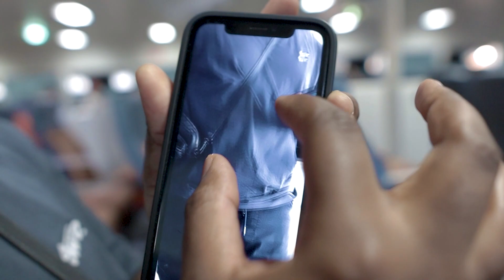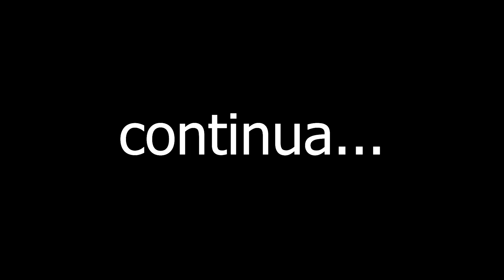BEIJEI A ESPANHOLA NA PASSAGEM DE ANO | Diários De Um Fuba - Ep3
Nesse terceiro episódio do Diários de um Fuba eu conheci duas espanholas e jogamos o smash or pass, olha no que deu! Quer saber tudo o que aconteceu na Viagem?

Deixe nos comentários o que achaste do vídeo

✅ Lembrando não esqueçam de se inscrever e deixar o seu like! 🔴

 / curtynobre